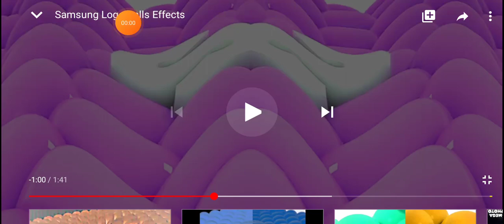Samsung logo balls g major 55